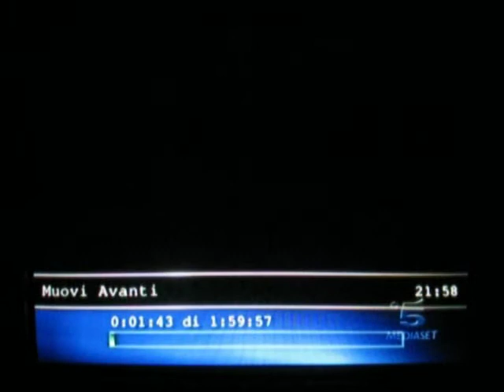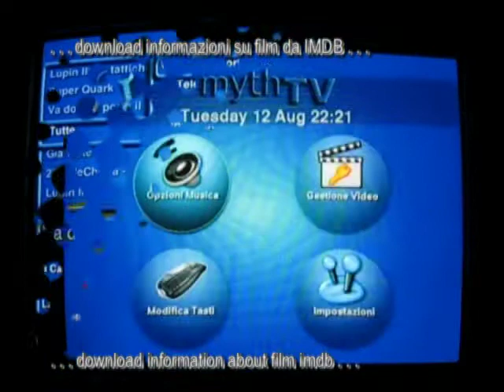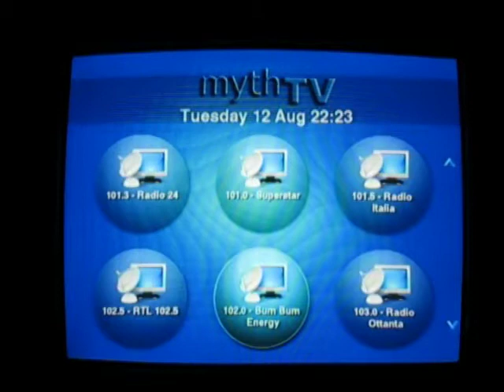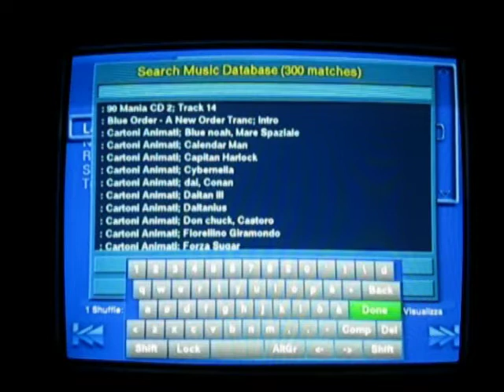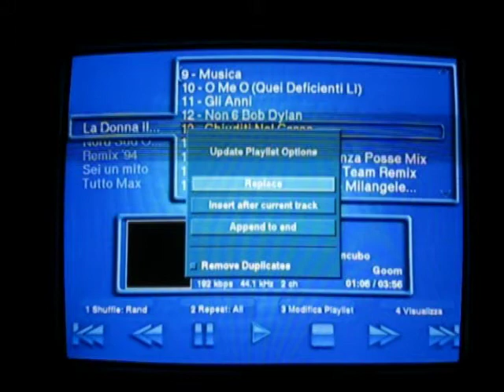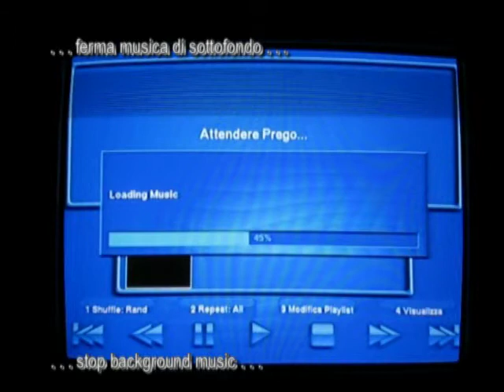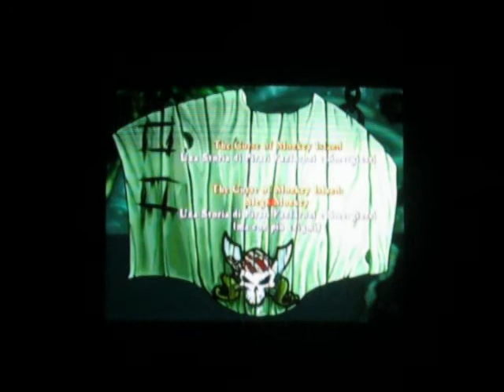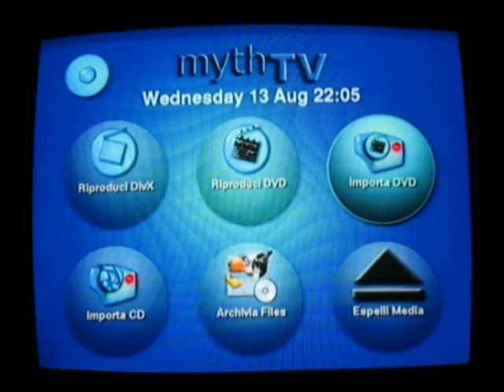MythTV come HTPC Long Version Parte 2 di 3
Panoramica sulle funzionalità dell'applicazione MythTV come HTPC. Di seguito le funzioni utilizzate:
- Componenti utilizzati;
- Avvio sistema HTPC con MythTV;
- Visualizzazione TV Digitale e TV Analogica;
- Programmare una registrazione;
- Rimuovere pubblicità da registrazione;
- Guardare DVD/DivX;
- Ascoltare radio;
- Guardare registrazioni TV;
- Ascoltare musica;
- Cercare MP3;
- Gurdare immagini con musica;
- Giochi;
- Conversione CD Audio in MP3;
- Conversione Film DVD in DivX;
- Visualizzare un DVD;
- Creare DVD con registrazioni TV;
- Visualizzare newsfeed/google video/youtube;
- Controllare meteo;
- Navigare in Internet;
- Stato sistema;
- Menu di configurazione;
- Spegniemento HTPC;

Ecco l'hardware utilizzato:

Case: Serener GA-L01
MB: COMMELL LV-675D
CPU: Pentium M 740, 1.73 GHz
Memory: 512 MB Low Profile
CD/DVD: Panasonic UJ-85J SlimLine DVD Write Slot-in
HDD: FUJITSU MHV2120AH 120GB 5400RPM
TV Analog: Hauppauge PVR 350
TV Digital: AirStar 2 DVB-T
JoyPad: Saitek P3000 Wireless
Keyboard/Mouse: Logitech Cordless Desktop EX 100
Remote: Imon Knob